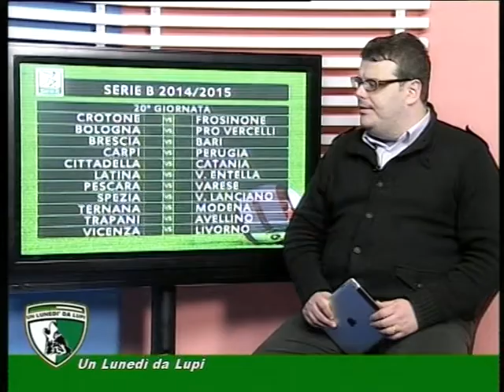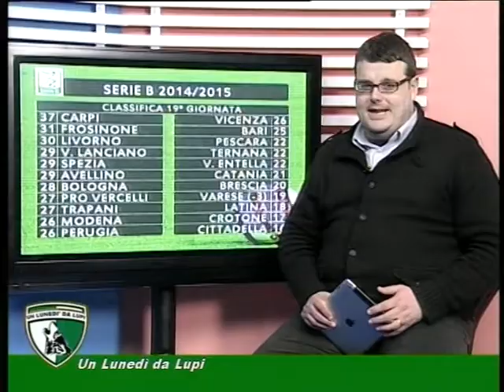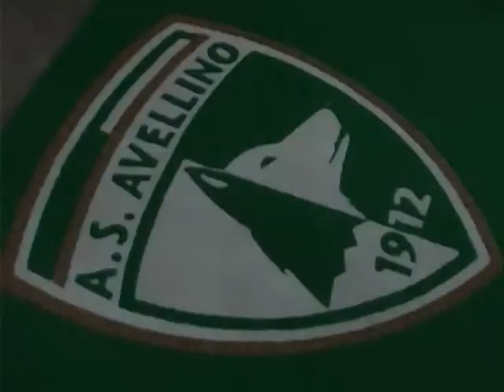[UN LUNEDI DA LUPI] ospite della serata Raniero Biancardi Terza Parte